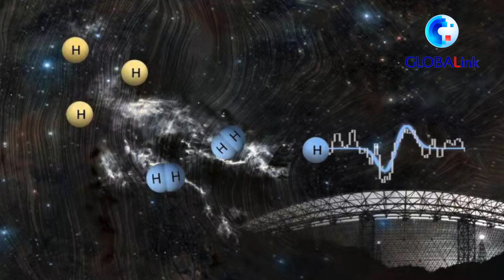China's FAST telescope finds new clues on how stars start to form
How are stars formed?
This question has baffled, amazed astronomers for generations. But research published in Nature -- backed by discoveries by FAST, the world's largest filled-aperture radio telescope -- offers some original, stellar insight!